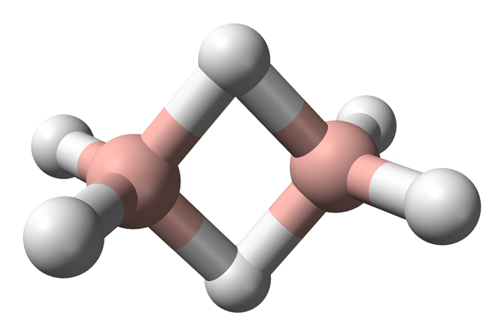Heavy water | Wikipedia audio article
This is an audio version of the Wikipedia Article:
Heavy water

SUMMARY
Heavy water (deuterium oxide, 2H2O, D2O) is a form of water that contains a larger than normal amount of the hydrogen isotope deuterium (2H or D, also known as heavy hydrogen), rather than the common hydrogen-1 isotope (1H or H, also called protium) that makes up most of the hydrogen in normal water. The presence of deuterium gives the chemical different nuclear properties, and the increase of mass gives it different physical and chemical properties compared to normal "light water".